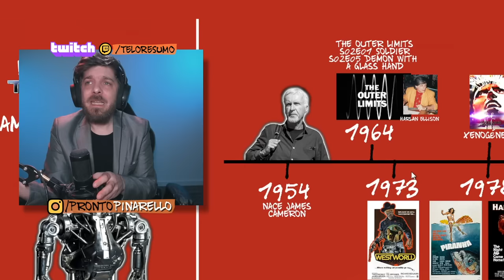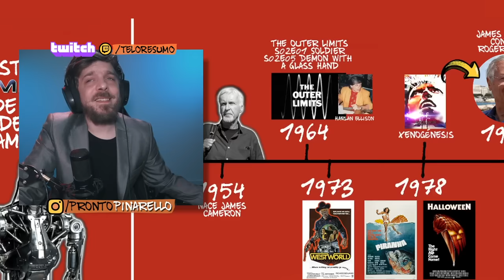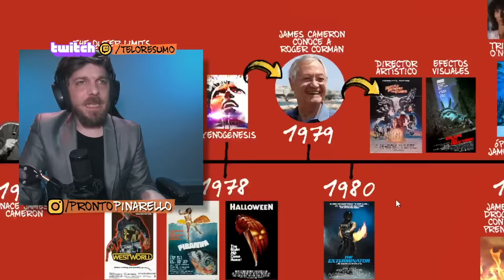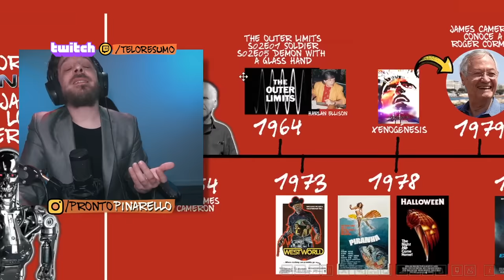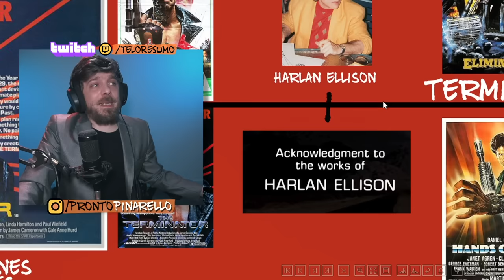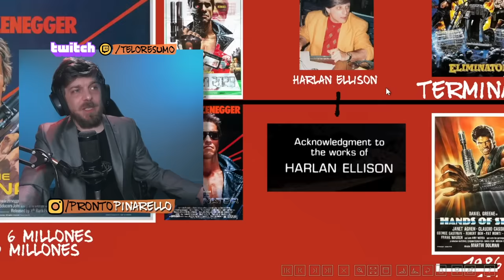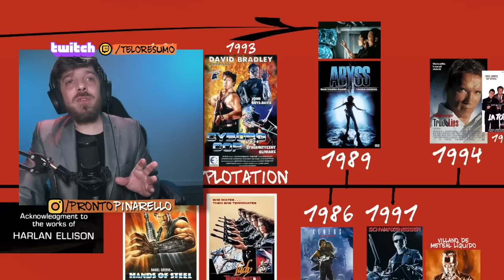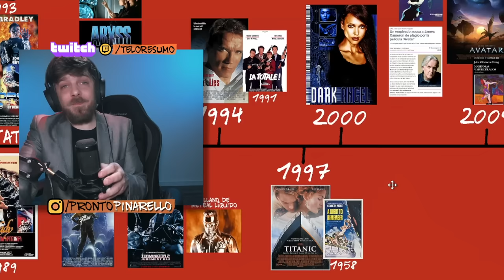La Historia De TERMINATOR Y Los ROBOS de JAMES CAMERON